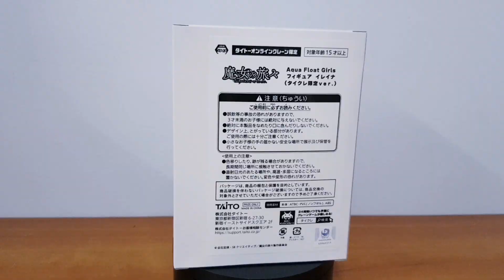Unboxing Elaina Aqua Float Girls Taito Crane Limited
🎵 Track Info:

TV anime「魔女の旅々」OP「リテラチュア」
歌：上田麗奈　作詞・作曲：RIRIKO
ピアノ アレンジ: HalcyonMusic